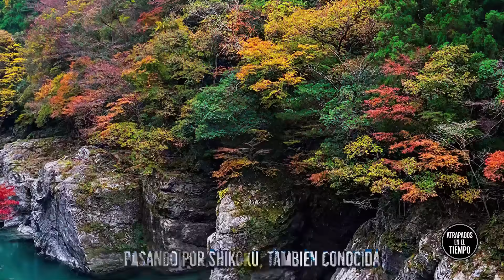Graban en video el NACIMIENTO de una isla en Japón